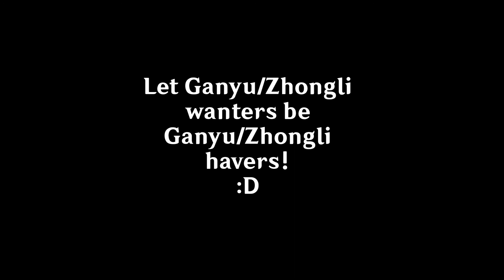Light Spender gets C3 Ganyu after 6 months of saving then maxes her out immediately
I've literally saved for 6 months to get Ganyu (best waifu)

... Did buy 5 welkin moons in total, that was the only money I spent and ever will spend on Genshin 👍

The first 5-star was at 75 pity :)

In the end, I was at around 42 pity with guarantee, maybe I can get C4?

Let all Ganyu/Zhongli wanters be Ganyu/Zhongli havers! 🙏

Or save for Yae 🤔